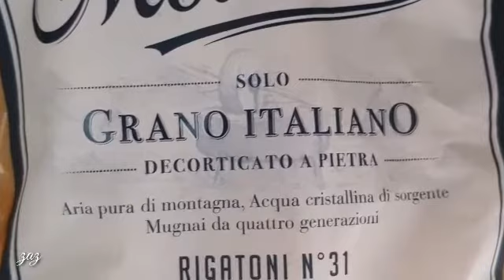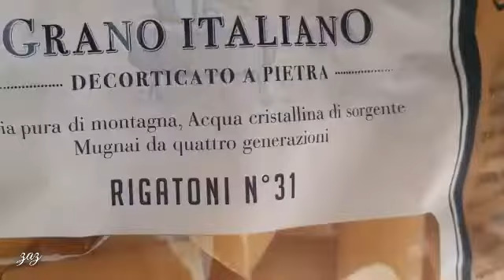PANCIT MOLO SOUP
I HOPE YOU LOVE THIS RECIPE.
Try this PANCIT MOLO tonight and keep warm.

INGREDIENTS
1 kilo ground pork
shredded chicken( chicken breast)
7 cloves garlic minced
1 pack pasta noodles or less
1/4 cup mushroom
2 eggs and cornstarch
1 bell pepper
2 tbsp. raisins and cucumber pickles
½ cup green onions, chopped
1 carrot, peeled and shredded
2 tbsp. soy sauce
2 tbsp. teriyaki sauce
2 tbsp. patis sauce
salt to taste
1 tsp. pepper and garlic powder
beans and onion spring optional
2 liters chicken broth or more and water if needed
chicken cubes
1 package Molo wrapper or more

PROCEDURE

1. Make the soup by combining water and chicken broth in a soup pot. Let boil.

2. Start to prepare the wonton by chopping the shrimp into small pieces.

3. In a large mizing bowl, add ground pork, onion, carrots, bell pepper, pickles, raisin, corn strachs, sesame oil,.if available , eggs, salt, garlic powder, teriyaki sauce, soy sauce, minces garlic, mushroom and pepper.
 Mix well

4. Wrap the mixed ingredients using the won ton wrapper. (watch the video for easy procedure)

5. Heat olive oil in a large pot over medium-high heat. Add onion and garlic; saute until onion is translucent, about 5 minutes.

6.Add chicken broth and water, season with salt and pepper. Bring to a boil. Add the pasta noodles . Cool for about 2 mins. After 2 mins. add shredded chicken meat.

7. Put the wontons in the soup pot. Cover and cook for 5 to 10 minutes in low to medium heat.

8. Drop the filled wontons into the soup one by one. Boil until wontons float to the top, 4 to 8 minutes. Add  beans and spring onion; boil until tender, about 2 mins or more.

9. Top with Spring onions and fried garlic.

 Serve hot.